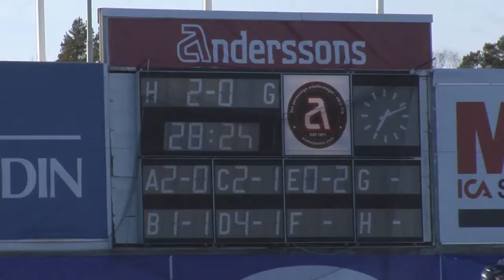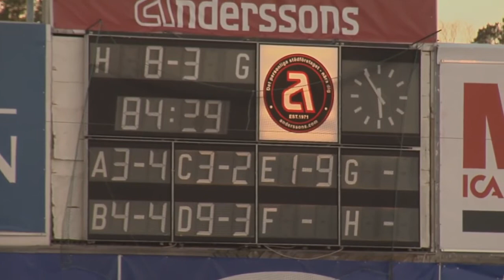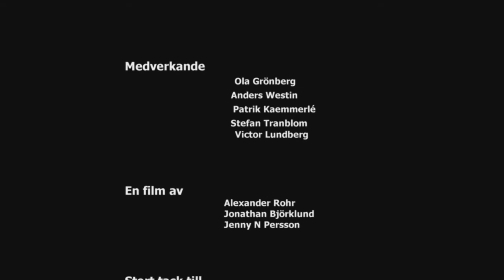Falu BS Dokumentär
Ett skolprojekt skapat av ett gäng glada amatörer från Högskolan Dalarna.